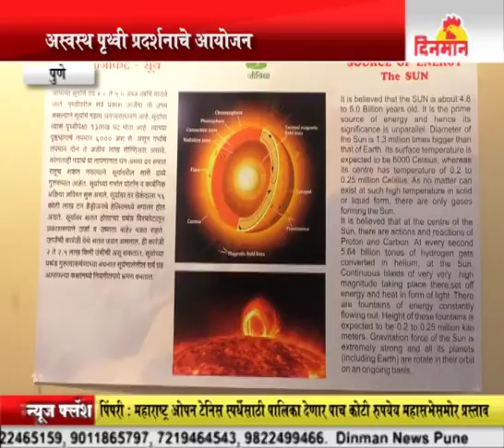जीविधा संस्थेच्या वतीने अस्वस्थ पृथ्वी प्रदर्शनाचे आयोजन